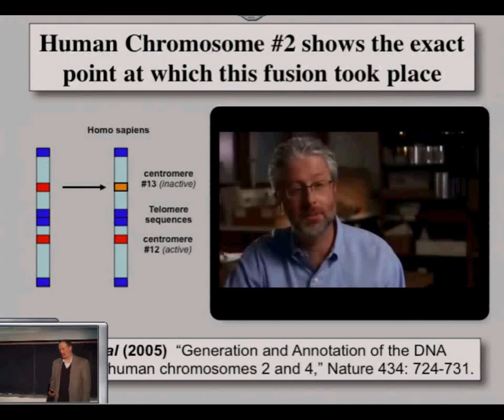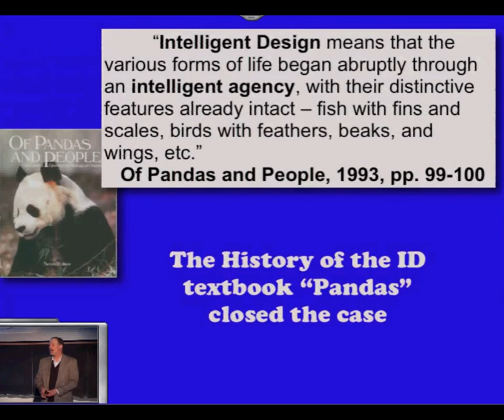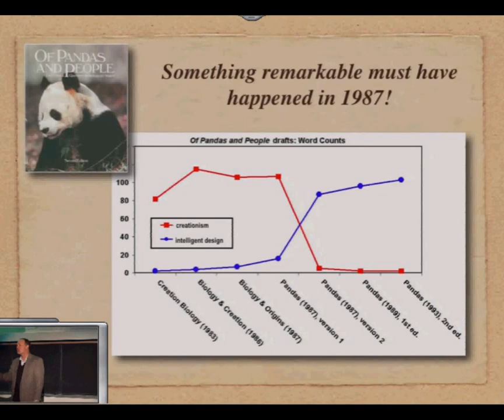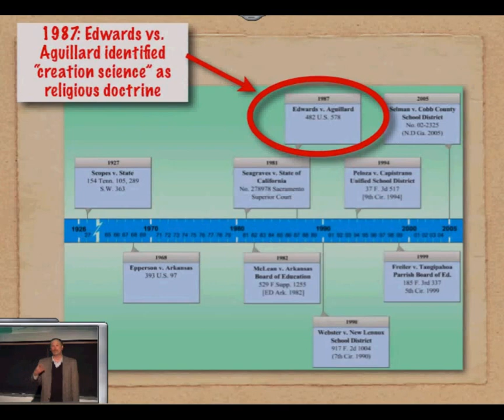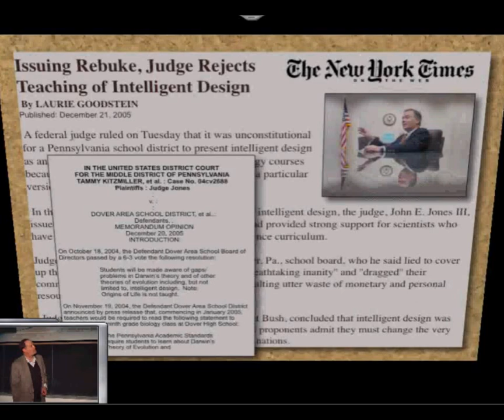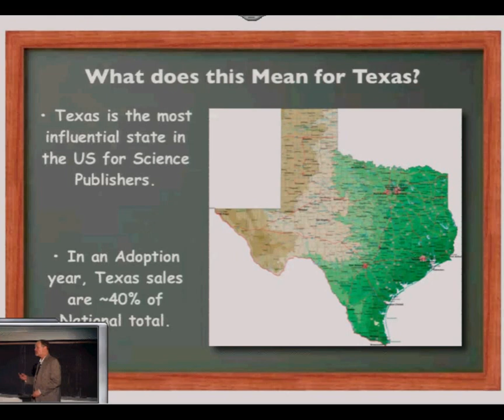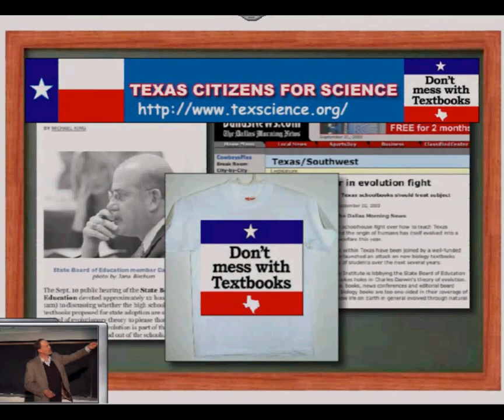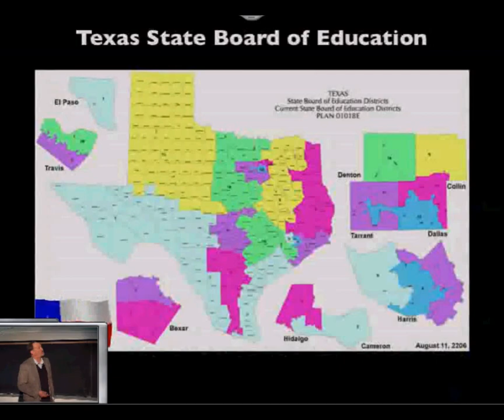God, Darwin, and Design 6 - Ken Miller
Part 6 from Ken Miller's "God, Darwin, and Design- Lessons from the Dover Monkey Trial" lecture at U of Texas- Austin.